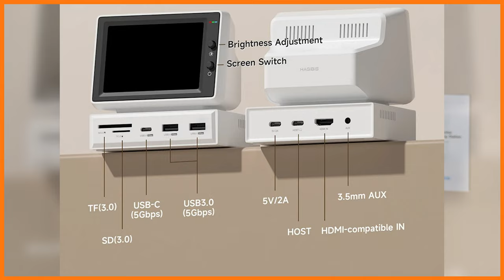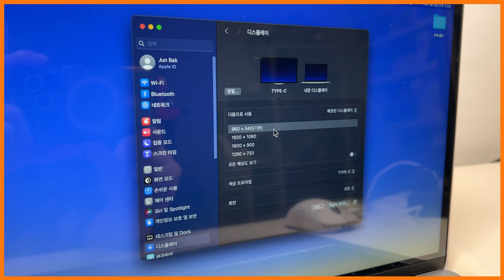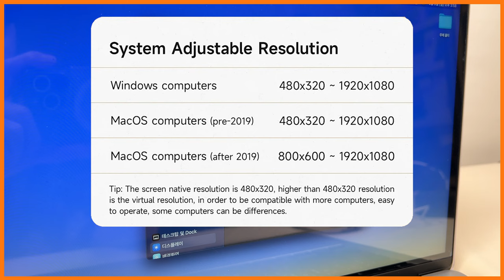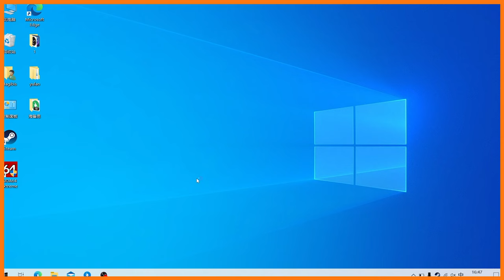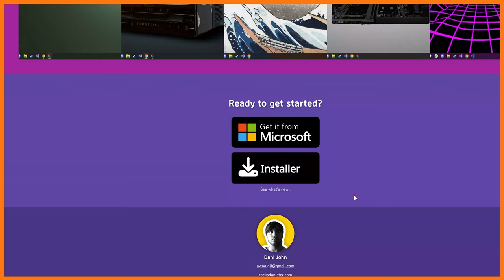하기비스 미니 모니터 허브 / 갬성을위한 데스크테리어 필수품 / 3.5인치 디스플레이 + 허브 / Hagibis / 깔끔한 책상위에 뙇!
" 이번 영상은 Hagibis로부터 기기를 제공받았습니다 "
3.5인치 디스플레이 + 허브 기능을 사용할 수 있는 미니 모니터로 데스크 테리어 책상 꾸미기에 관심 있으신 분들에게 추천드립니다!!

✅ 제품 정보
하기비스 미니 모니터 허브
Hagibis Mini Monitor Hub

✅ 제품 링크

✅ Spec
제조사 : Hagibis
모델명 :  Mini Monitor
디스플레이 크기 : IPS 3.5인치
해상도 : 480*320
허브 : SD/Micro SD3.0 / Type C / USB3.0 / HDMI / AUX